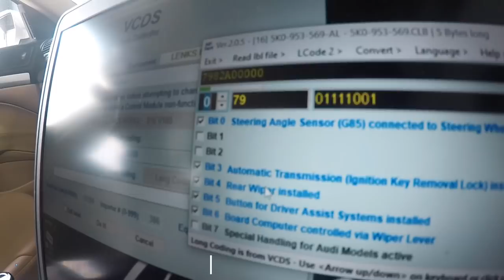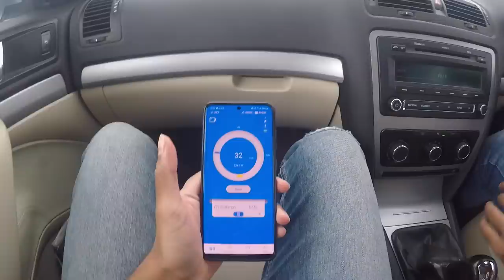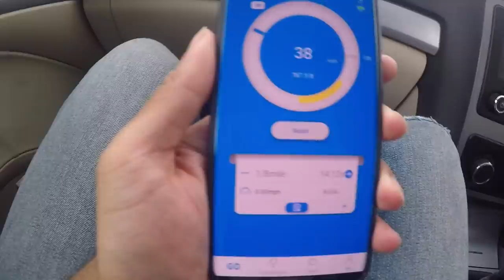Stage 2 Tune for our Skoda Laura to 220+ Horsepower! + Acceleration Test (FAIL)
Our Skoda Laura 1.8 TSI finally goes through what everyone has been waiting for! Niranjan gets the laptop out and tunes the Laura 1.8 TSI to 220 horsepower! He uploads his Stage 2 performance tune on it and we instantly feel the difference in power once we take it out for a spin! We also find a new water leak in the car from washer fluid tank and fix it up. Our Audi RS3 wheels also get aligned properly and we have a small moment when the car exudes a mountain of smoke from the engine bay! We also take out Aniket's Stage 2 Skoda Laura TSI for fun just to see if the performance of both cars is similar or not and we spectacularly fail at the same! To see all of this, watch the whole episode!

Go and get yourself some sick TDH Merch!

Hosted & Edited By:
Soham Saraf

Filmed & Directed By:
Shreshth Gourish